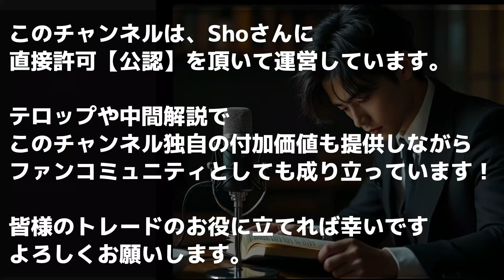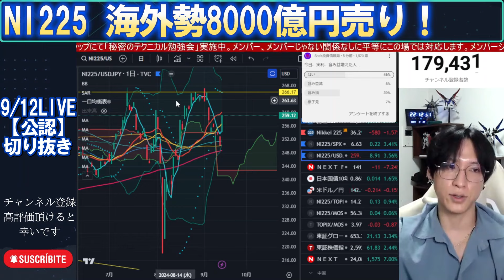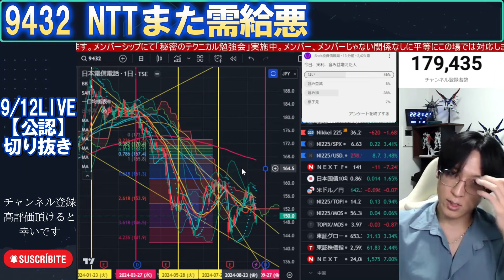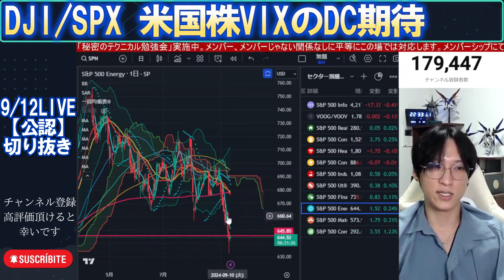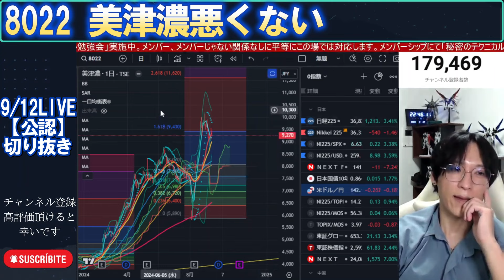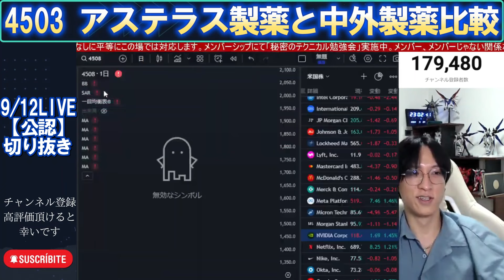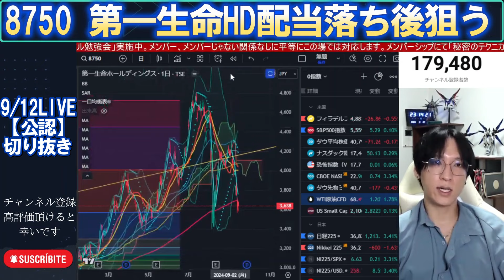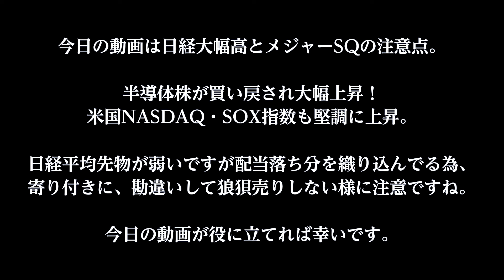【NASDAQ・SOX良い動き！海外勢8000億円売り/MS&AD/NTT/ヤマハ発動機/米国株/日経先物/美津濃/アステラス製薬中外製薬/第一生命/ARMソフトバンクグループ/SCREEN/海運株】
Shoさんご本人に直接「動画使用の公認」を得てます、通報などしない様よろしくお願いします。
0:00 OP
0:16 日経大幅高とメジャーSQ
2:20 半導体が戻せば高値狙うが…
4:33 海外勢8000億円売り！
6:34 MS&AD配当落ち注意
8:29 NTTまた需給悪
11:21 ヤマハ発動機PO
13:49 米国株VIXのDC期待
14:54 日経先物配当落ち解説
18:06 美津濃悪くない
20:25 GAFAが強い上昇
21:05 スクウェアエニックスBW
21:51 アステラス製薬と中外製薬比較
26:30 第一生命HD配当落ち後狙う
29:58 ARMとソフバンＧ連動性
31:13 NASDAQ・SOX良い動き！
31:47 SCREENHD今後期待
32:28 海運株状況と今日のまとめ

【公認】Sho's投資情報局ファンコミュニティ